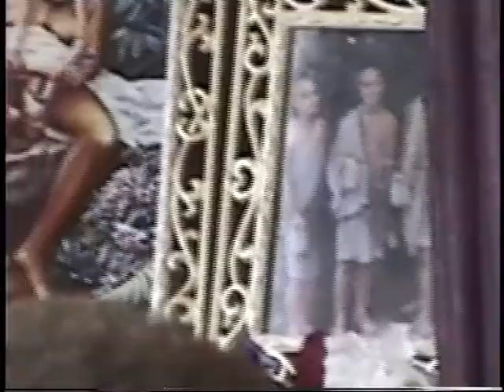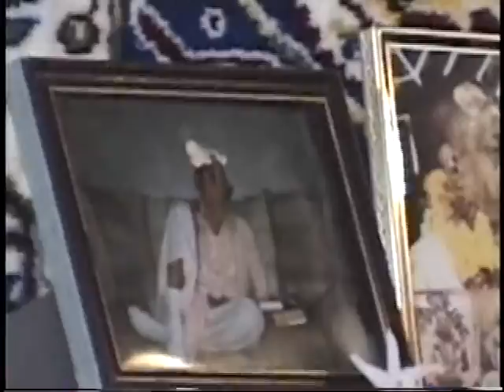19970524 Badger Classes AM PM 1 of 2 Tape 14 [480p left camera]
25:00 AM lecture
1:15:00 lecture ends
1:23:39 PM starts
1:26:55 lecture starts
2:40:05 video distorted